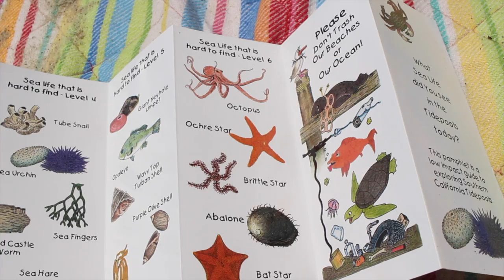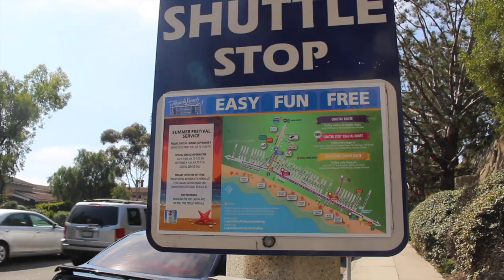a beach adventure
some footage from yesterday 💘